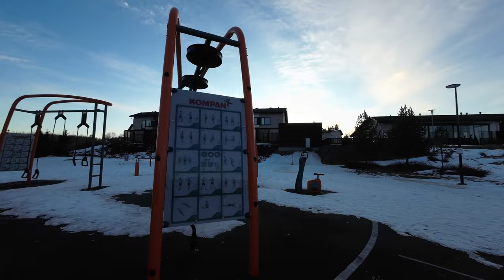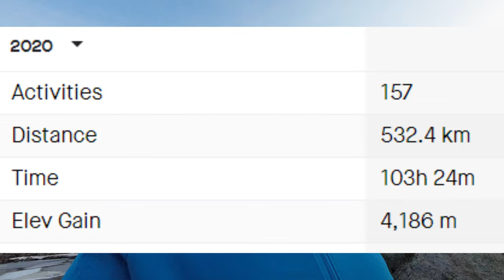5 Tips to starting you journey - for a bigger runner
As a 350+lbs runner, I'd like to share my five tips for starting your own running journey, regardless of your weight!

Season 2024 goals!
PR in strava! - YES!
400 individual exercise in Strava - 116/400
Run abroad *Technically done!!*
50 videos uploaded on this channel this year -  14/50
10 Parkruns - 3/10
Lose weight - 162kg down to 158kg